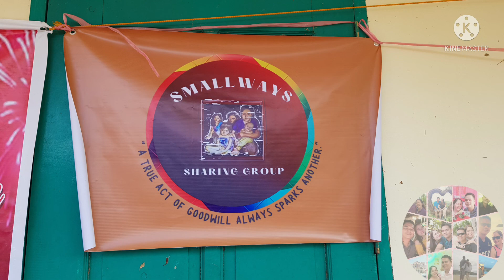A DAY OF GIVING PART 2 | SMALLWAYS SHARING GROUP & KIWANIS CLUB OF THE LAST FRONTIER PALAWAN